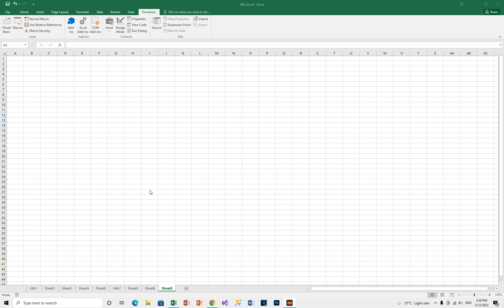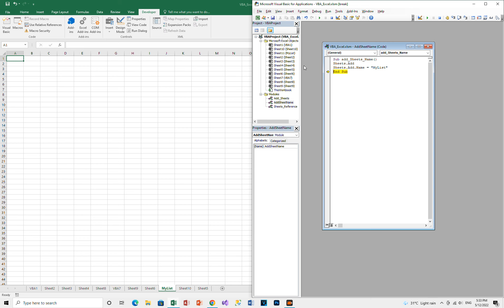12.VBA-EXCELL-Add Sheets with Name | Khmer VBA - EXCEL | 2022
In this video I will show you 12.VBA-EXCELL-Add Sheets with Name